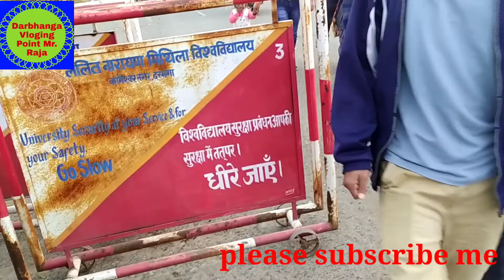आइए आपलोगो को LNMU ले चलता हूँ और इसके अंदर राज- मैदान घुमाता हूँ